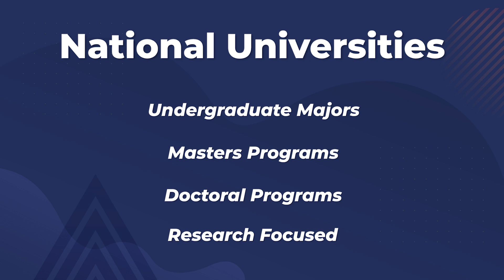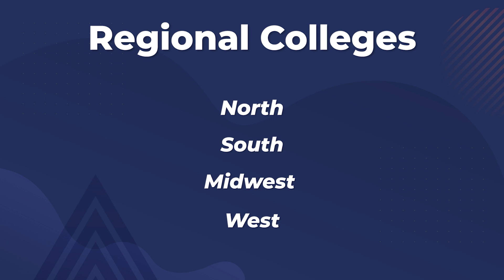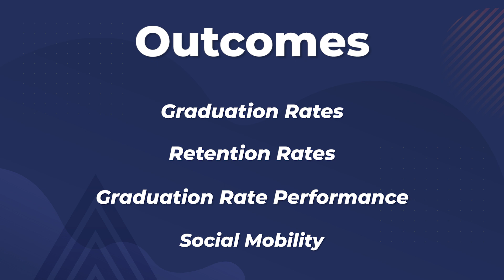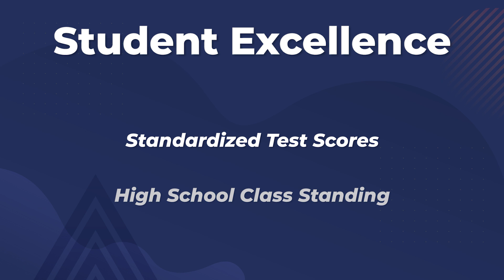How Does U.S. News Calculate College Rankings?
Harvard, Princeton, MIT, and more...how does U.S. News & World Report calculate their best college rankings? Find out, and take the next step to your dream school with a free consultation with our experts